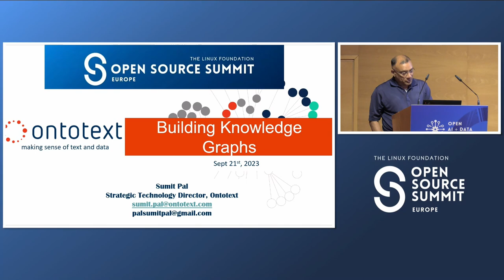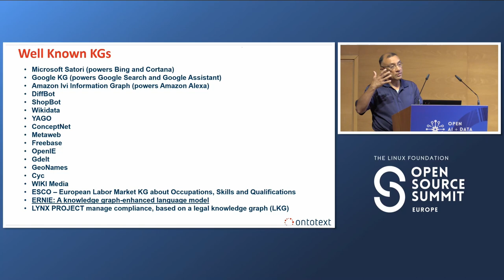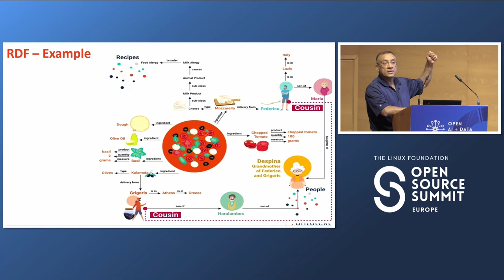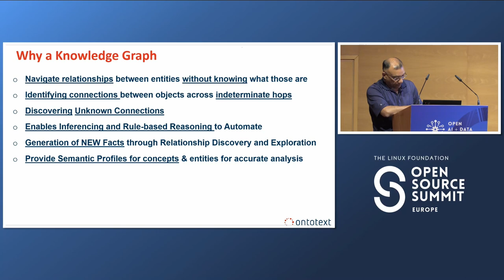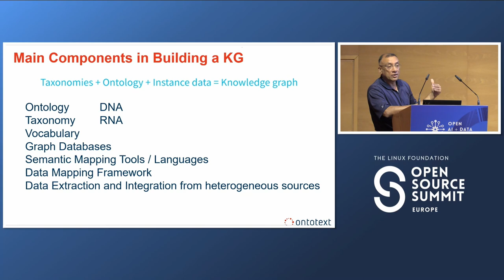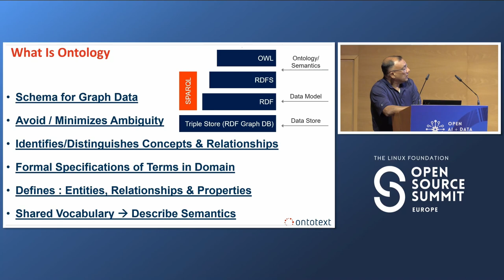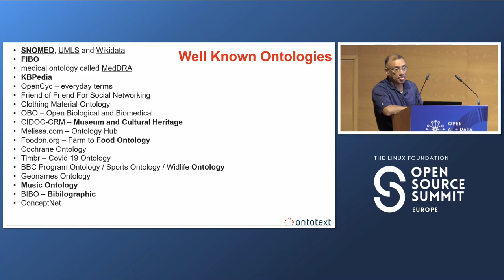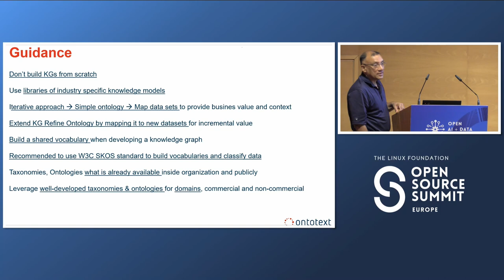Building Knowledge Graphs - Sumit Pal, Ontotext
Knowledge graphs are all around us and we are using them everyday. Lot of the emerging Data management products like Data Catalogs/Fabric, MDM products are leveraging Knowledge Graphs as their engines. A knowledge graph is not a one-off engineering project. Building a KG requires collaboration between functional domain experts, data engineers, data modelers and key sponsors. It also combines technology, strategy and organizational aspects; focusing only on technology leads to a high risk of a KG’s failure. KGs are effective tools for capturing and structuring a large amount of structured, unstructured and semistructured data. As such, KGs are becoming the backbone of different systems, including semantic search engines, recommendation systems, and conversational bots and data fabric. This session guides data and analytics professionals to show the value of Knowledge Graphs and how to build semantic applications.